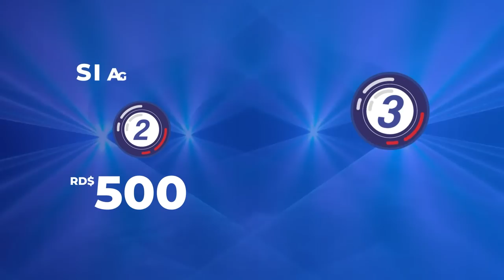Esperaron Discurso Para Dar Este Palo Al Presidente! La Trama De Alofoke Y Macarrulla Contra Luìs!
El panorama polìtico local da un giro con este nuevo acontecimiento: Lisandro Macarrulla y Santiago Matías juntos y revueltos pero ¿para bien o para mal de Luís Abinader?